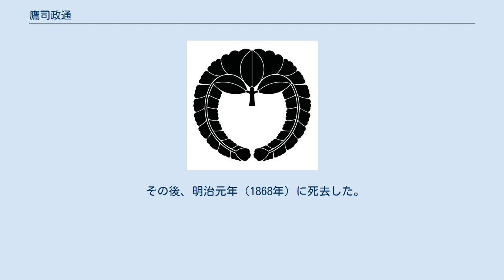鷹司政通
鷹司 政通（たかつかさ まさみち）は、江戸時代の公家。
東山天皇の男系四世子孫。
父は関白・鷹司政煕、母は正室・蜂須賀儀子。
正室は徳川治紀の娘・鄰姫（清子）。
 文政6年（1823年）に関白に就任、天保13年（1842年）には太政大臣に就任する。
5年前後で関白職を辞する当時の慣例に反して安政3年（1856年）に辞任するまで30年以上の長期にわたって関白の地位にあり、朝廷で大きな権力を持った。
 弘化3年（1846年）に仁孝天皇が急逝した際には、喪を秘して政通を准摂政として事態の収拾を図った。
孝明天皇の信認も厚く、関白辞任後（九条尚忠が後任）も内覧を許され、依然として朝議に隠然たる影響力を行使した。
安政3年（1856年）12月9日には関白辞任後に内覧に留まった慣例より太閤の称号を孝明天皇から贈られる。
義弟の水戸藩主・徳川斉昭から異国情勢についてこまめに連絡を受け、孝明天皇に知らせた。
 当初は開国論に立っており、ペリー来航に際しては「米国国書の内容は穏当で仁愛に満ちている」「往古には外国と国交を持っていた」「貿易は長崎のみで行えばよい」「惰弱な武士では外国との戦争は無理であろう」という見解を示していた。
一方で開国の是非を決めかねている幕府に対しては「朝廷は通商を許可しろとか、あるいは撃ち払えなどと指図はしないが、人心が動揺しないようにしてもらいたい」と申し入れている。
幕府が日米修好通商条約への事前勅許を求めてきた際には勅許を与えることを主張したが、安政5年（1858年）1月になると孝明天皇は条約への強い反対を表明する。
同年2月22日の朝議で政通は孝明天皇に向かい「幕府と対立すれば承久の乱のような事態を招きかねない」と諫言するが聞き入れられず、2月27日には内覧辞退の意向を上奏する。
孝明天皇はなおも意志を曲げず、翌日には辞退受理の意向を示し、3月4日には九条関白が以降は太閤と相談せずに天皇のみの意向を伺うことになった。
政通の正式な内覧辞退は幕府との調整により7月27日まで延ばされたが、2月末の時点で政通の内覧は有名無実となっていた。
こののち、廷臣八十八卿列参事件の前後に政通は一転して攘夷派となるが、これが安政の大獄において幕府から咎められ、落飾・隠居・慎の処分を受けて出家した。
 その後、明治元年（1868年）に死去した。
享年80。